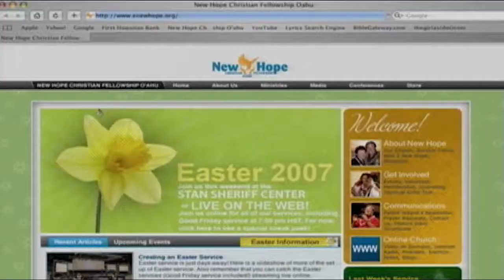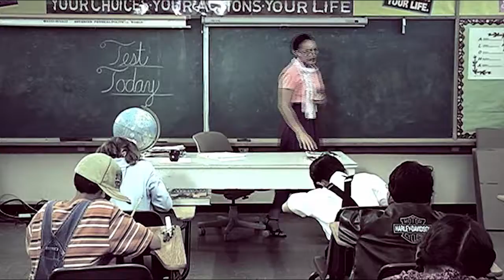070408 Little Pastors Happy Days NHIA